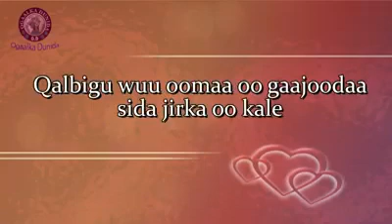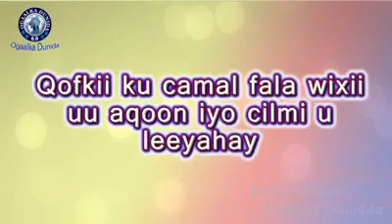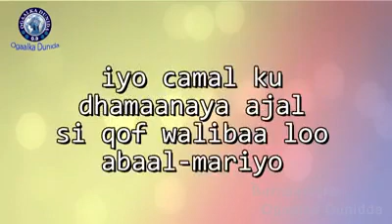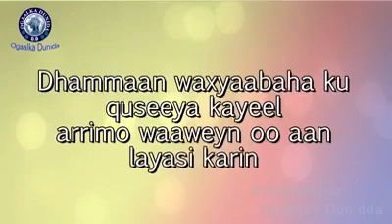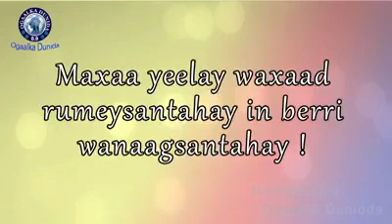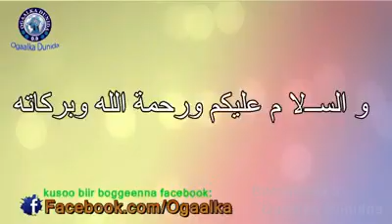Muxaadaro Cusub Adigu Ku Farax Allah 2018